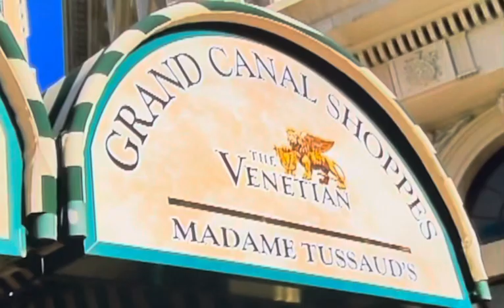The Girls Next Door Vegas Deleted Scene Episode